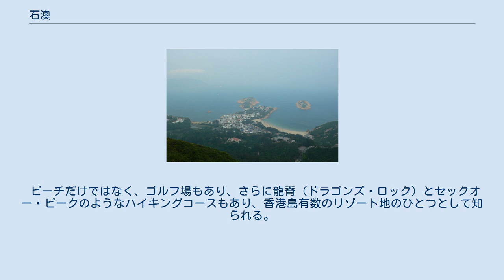石澳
南区_(香港)
石澳半島と五分洲（大頭洲） 石澳（せきおう、広東語: セックオー、英語名: Shek O）は、香港島南東部の端に位置する集落である。
行政区は、南区に属する。
 車の交通は石澳道ただひとつしかなく、鉄道はない。
特に船の定期交通も見られず、公共交通は筲箕湾からの9番バスと、同じく赤いミニバスのみである。
 高層住宅は見られず、石澳村と呼ばれ、香港の新界によく見られる村の住宅地の様相を見せている。
言い換えれば、低層住宅が並ぶ区域である。
 新界にあるような香港特有の村落がある一方（石澳村）、西洋風の高級な住宅も海辺の高台に並んでいる。
ここは石澳山仔と呼ばれる地区である。
 ここは、石澳泳灘と呼ばれるビーチ（海水浴場）があり、その広さと美しさから、夏場は多くの香港人でにぎわう。
 また、バーベキュー場もある。
 香港はこのように、2階建てバスなどで手軽にいけるリゾートが、石澳のみならず、いたるところにある。
 また、香港では、こういった石澳のような小集落にも必ず下水処理場があり、徹底した環境保護を行っている。
 ビーチだけではなく、ゴルフ場もあり、さらに龍脊（ドラゴンズ・ロック）とセックオー・ピークのようなハイキングコースもあり、香港島有数のリゾート地のひとつとして知られる。